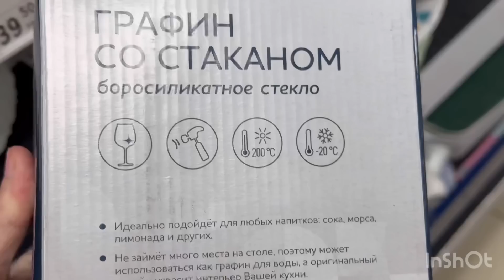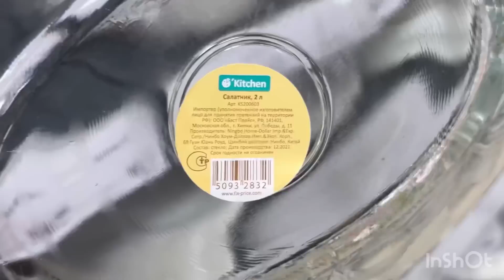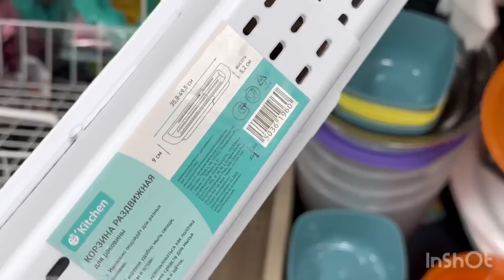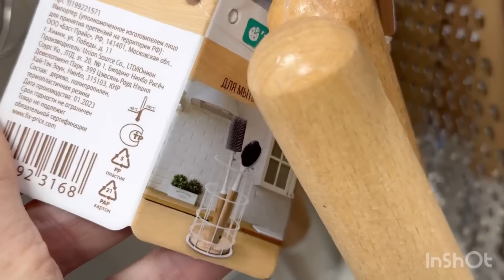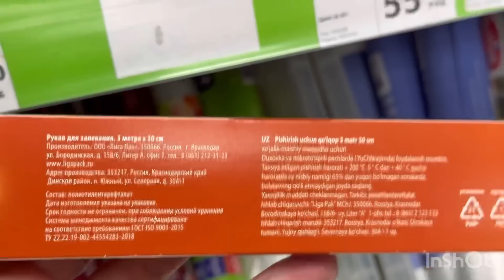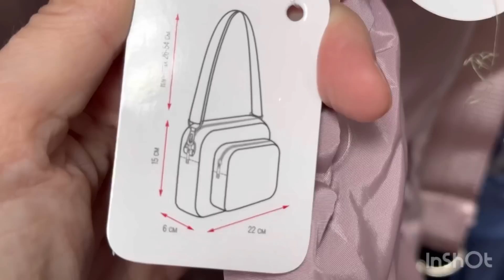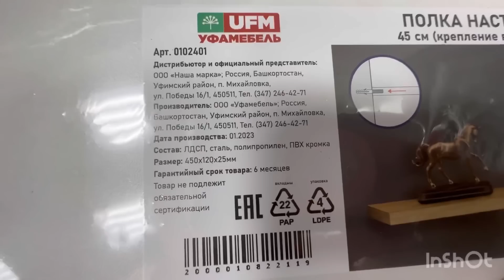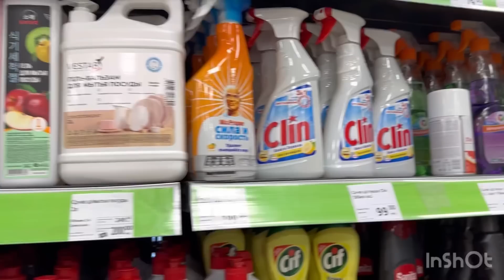ФИКС ПРАЙС 🍎ПАРАД НОВИНОК‼️УСПЕВАЙТЕ🔥Fix Price ТАМ ВСЁ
Коллонтай,24
Санкт-Петербург